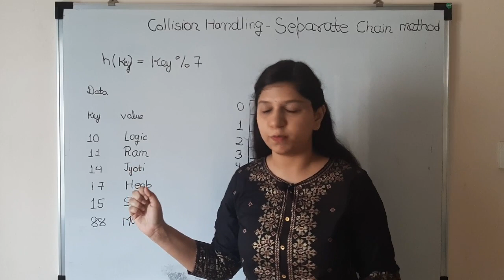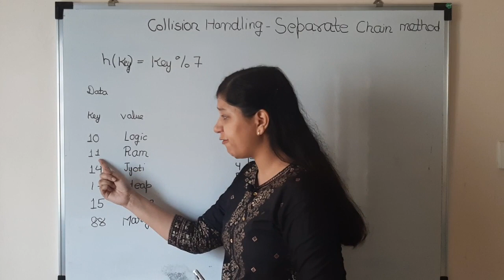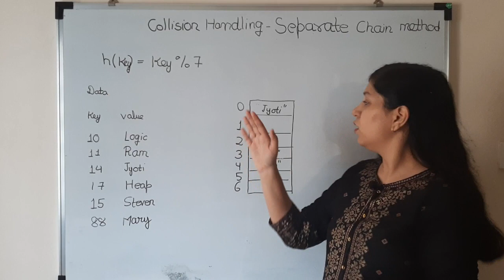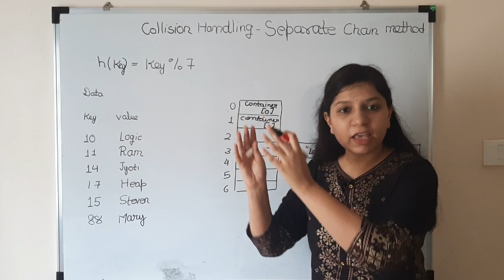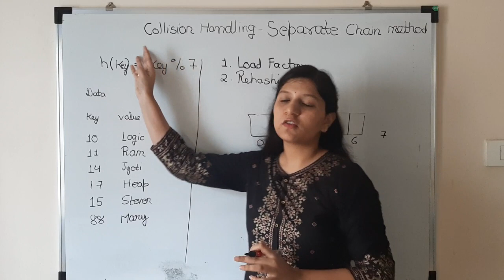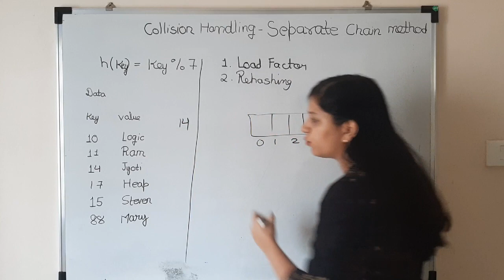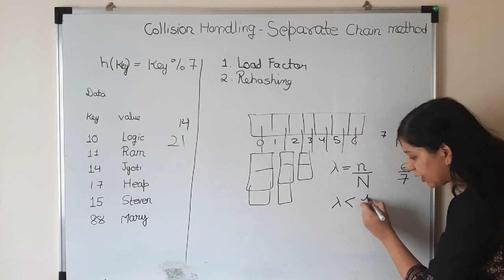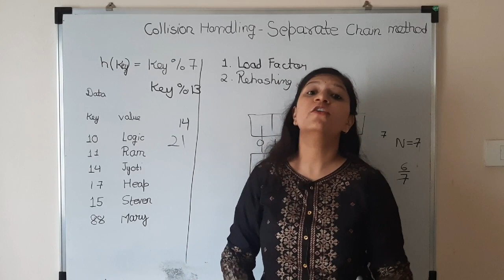Hashing with Separate Chain Collision method | Data Structure Interview Question | Python | Ch-9 P2